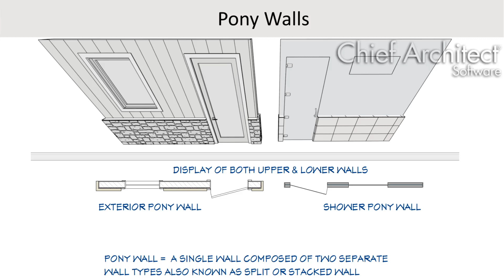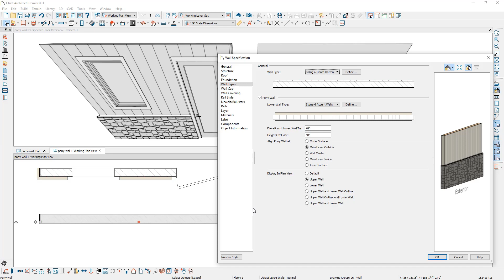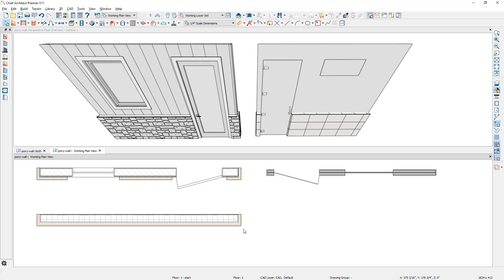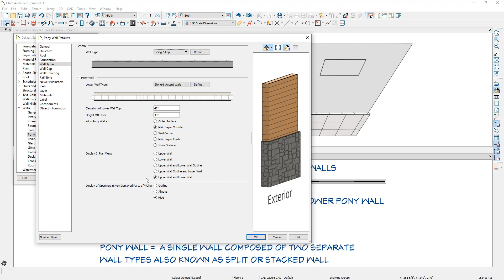How to Adjust Pony Wall Display in Plan View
In this video, we'll demonstrate how pony walls work and how you can adjust the display of pony walls in a plan view.